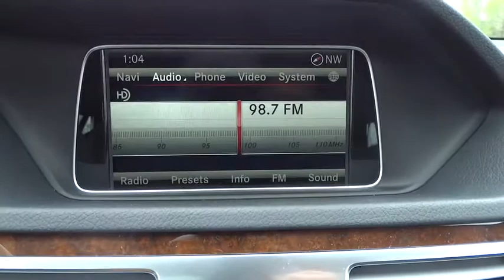2014 Mercedes-Benz E-Class Hunterdon, Clinton, Flemington, Readington,Tewksbury EA952757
2014 Mercedes-Benz E-Class E250 - Stock#: EA952757 - VIN#: WDDHF9HB0EA952757

With a modern interpretation of design cues made iconic by their legendary predecessors, the redesigned 2014 Mercedes-Benz E-Class delivers a style that is both timeless and trendsetting. Now available in two front-end treatments: bold or sport, a driver can choose a coupe, convertible, sedan, or a wagon. In addition, the 2014 E-Class offers a slew of engines ranging from a four-cylinder turbodiesel to an incredibly strong AMG version. The body rests upon fine alloy wheels and four-lamp LED headlights help increase the visibility of the vehicle to oncoming traffic. LED technology also delivers quicker illumination of the brake lamps. On the inside, 2014 offers modifications such as a host of available upholstery, including MB-Tex upholstery or leather. The seats, for four to five passengers depending on model, are beyond comfortable with more than adequate headroom and ergonomic features. Featuring a high-resolution color-LCD display and a central controller on the console, the Cockpit Management and Data (COMAND) system gives convenient control of audio, video, hands-free calling and optional navigation functions. An advanced system of nine standard airbags offers enhanced occupant protection. ATTENTION ASSIST continuously monitors different parameters of driving behavior, and can automatically alert the driver with both visual and audible warnings. Adaptive braking technology integrates a suite of advances. Predictive brake priming sets the pads closer to the discs for more immediate response when brakes are applied. In the rain, automatic brake drying periodically applies the brakes just enough to sweep water build-up from the discs.Mercedes-Benz of Flemington is a family owned dealership, that understands the luxury car buyer.Our inventory changes daily. If you do not see the exact Mercedes-Benz you are looking for, we can get if from our vast network of dealers. If you do see your car here, please call to confirm its availability & come in for a test drive.